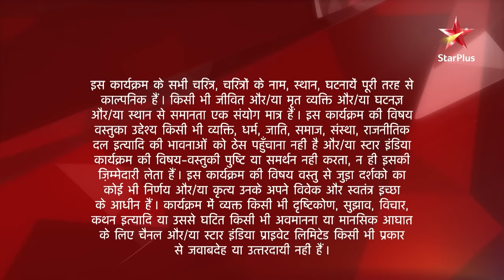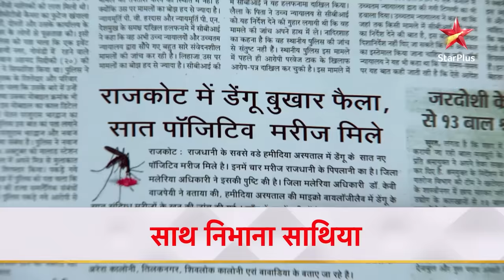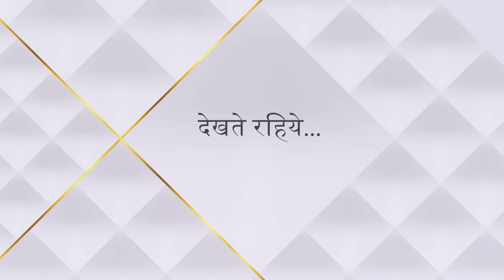Saath Nibhaana Saathiya | साथ निभाना साथिया | Kokila ki jaan ko hai kaisa khatra?